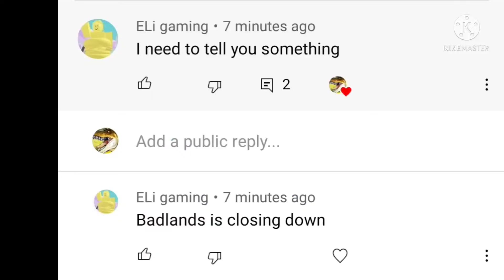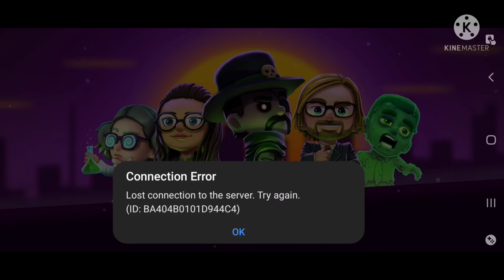Battlelands Royale Part 5: Goodbye Battlelands (not yet)/lag problems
So I'm back from a 3 month break?